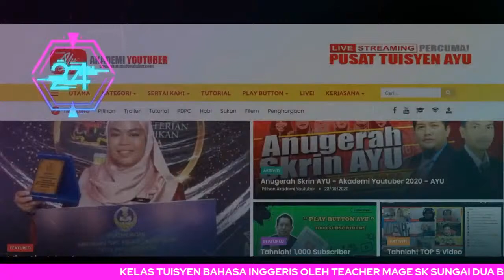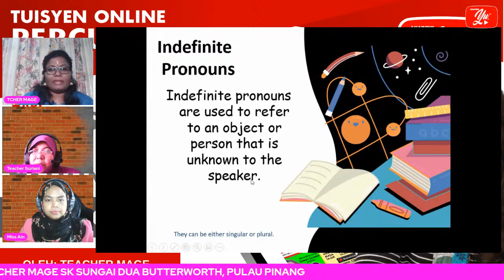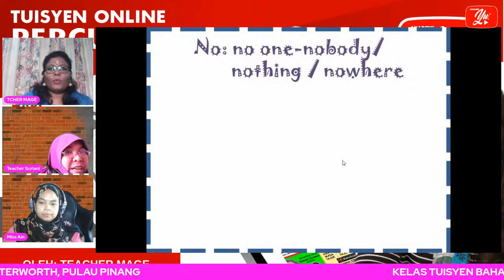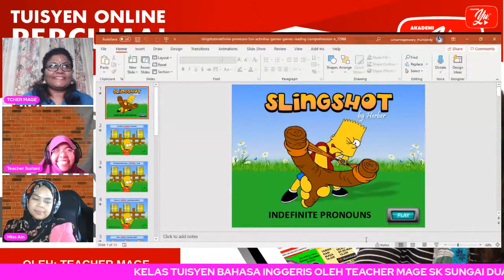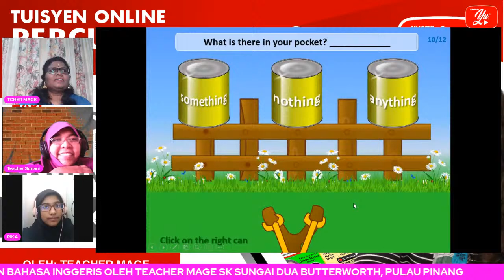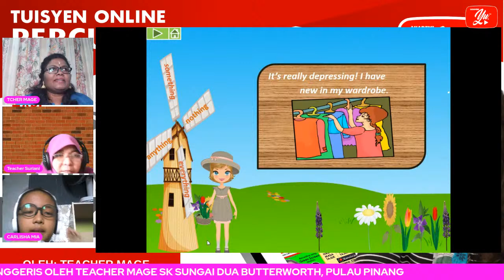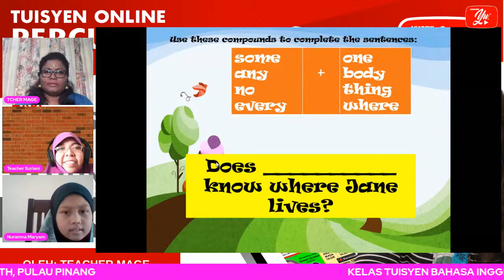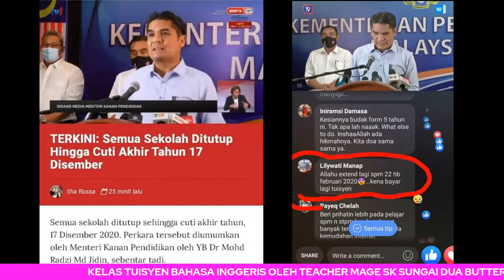🔴 [LIVE] BAHASA INGGERIS SEKOLAH RENDAH - INDEFINITE PRONOUNS BY TCHER MAGE #04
TERIMA KASIH.

Tuisyen Online
Tuisyen Percuma
Tuisyen Live